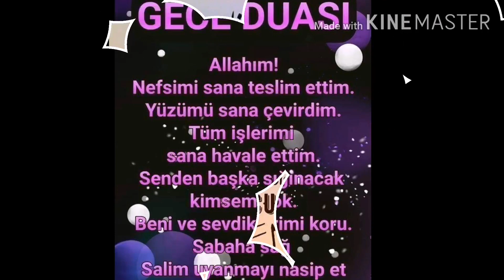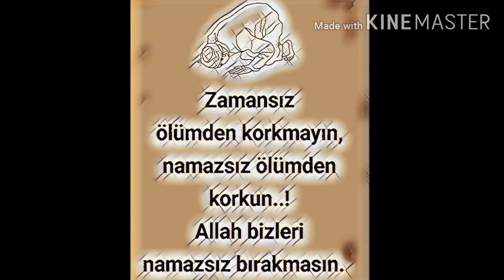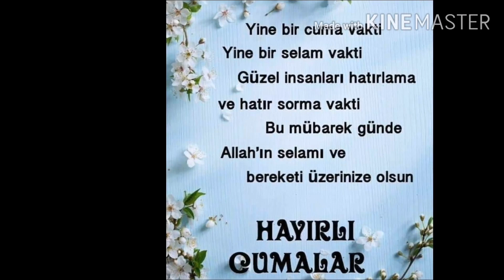CUMA MESAJLARI RESİMLİ / CUMA VİDEOLARI / YENİ RESİMLİ CUMA MESAJLARİ / CUMA MESAJLARİ RESİMLİ 2020